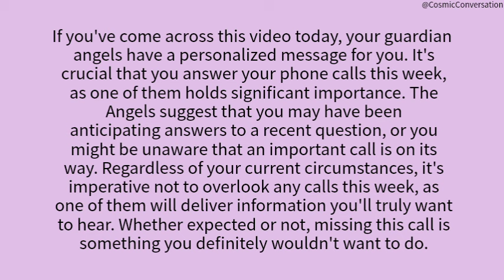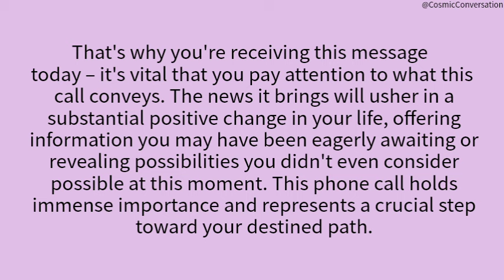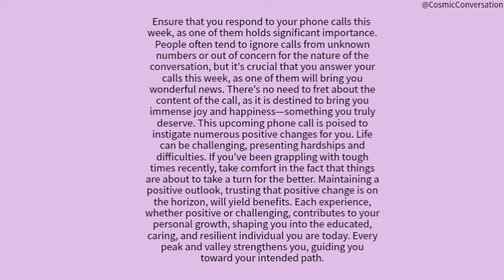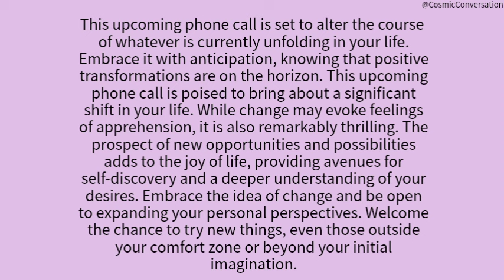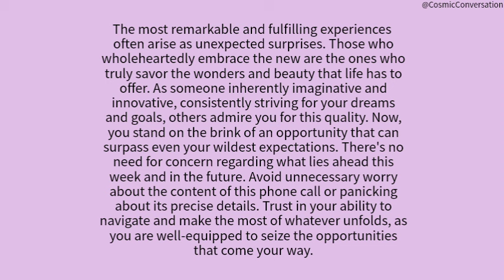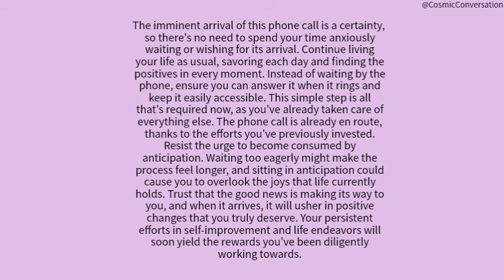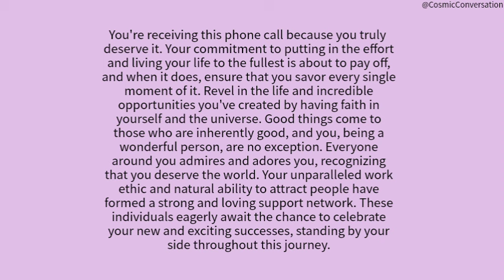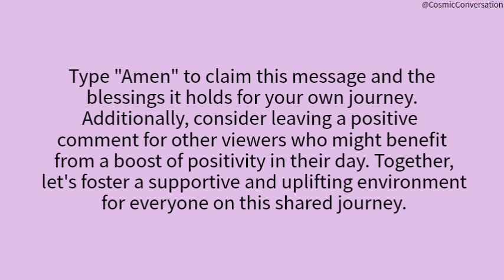💌 Ensure you respond to phone calls this week, as one of them holds significant importance...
💌 Make sure you answer phone calls this week because one of them is💜channeled messages from your person